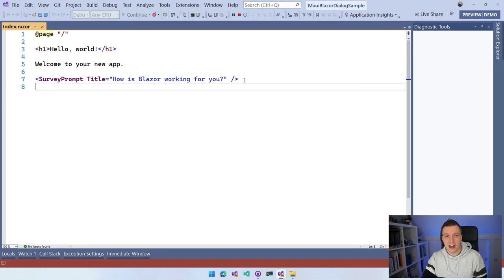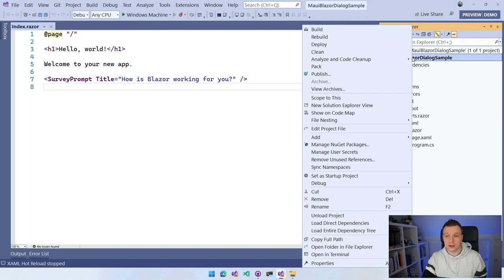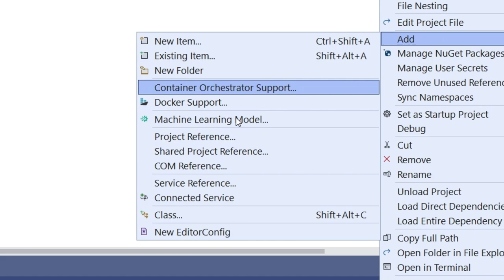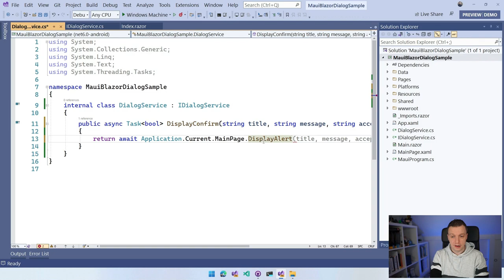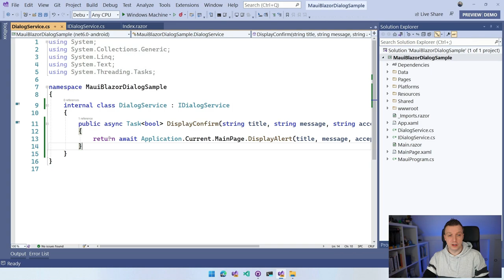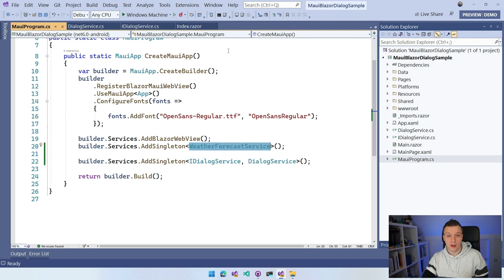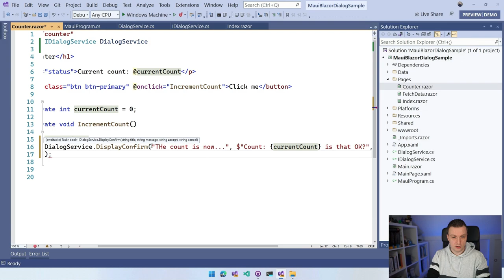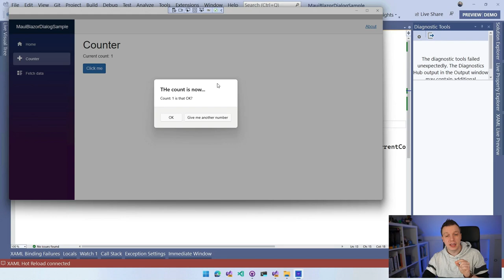Easily Show Platform-Specific Dialogs with .NET MAUI Blazor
Need to show prompts or dialogs from your Blazor application? With .NET MAUI it almost couldn't be easier! Write a little wrapper leveraging dependency injection and you can access all the power of .NET MAUI and the underlaying platforms straight from your Blazor application.

⏱ Timestamps
00:00 - .NET MAUI Blazor Showing Dialogs
00:16 - The Real Power of .NET MAUI Blazor
01:11 - Implement DialogService with Dependency Injection
05:39 - Implement Other Types of Dialogs
07:07 - Display Alert from Blazor
09:19 - The Future of Dialogs?
10:38 - .NET MAUI Blazor Course?!